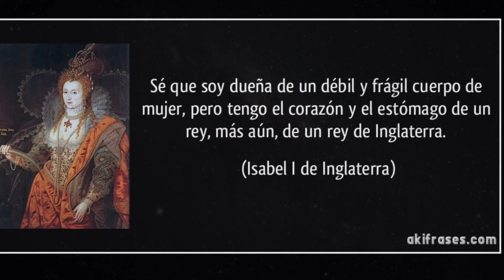QUÉ HACE DE VIRGO EL MEJOR LÍDER/ LOS PUNTOS FUERTES DE ESTE SIGNO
QUÉ HACE DE VIRGO EL MEJOR LÍDER ?LOS PUNTOS FUERTES DE ESTE SIGNO ZODIACAL ÚNICO

VIRGO HOY
SIGNO VIRGO
VIRGO 2023
SIGNOS DEL ZODIACO
ZODIACO